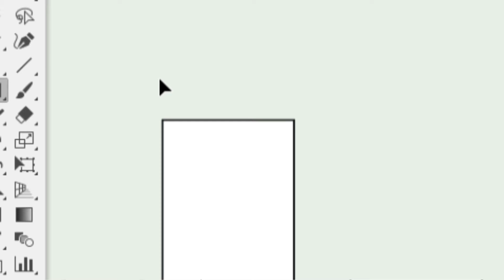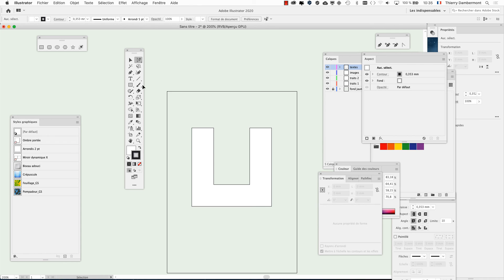VIDEOS AI technique SESSION 3 partie 06